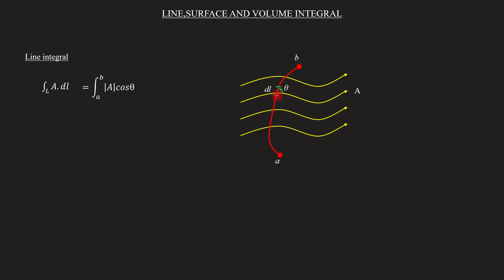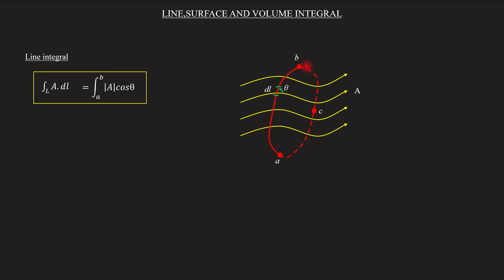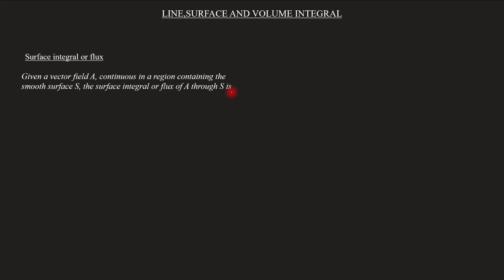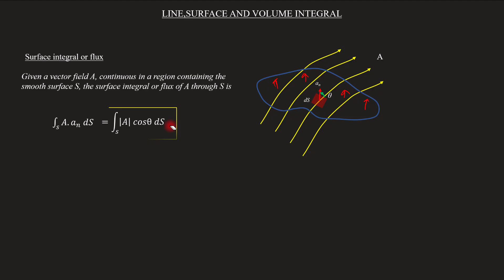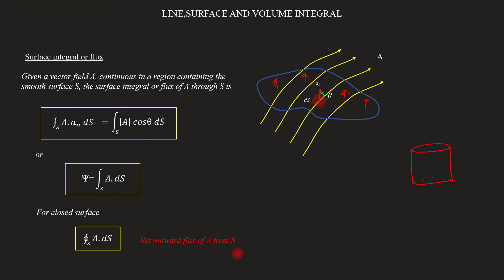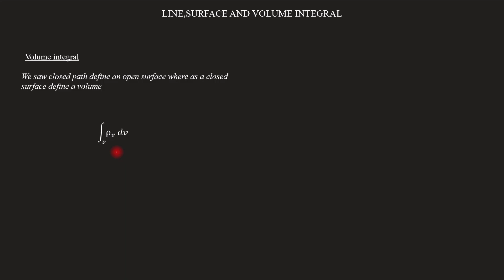Line, Surface & volume Integral | EM - Module 1 | Lecture 10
Subject : Electromagnetics
Lecture 9
Topics covered
    Line integral
    Surface integral
    Volume integral